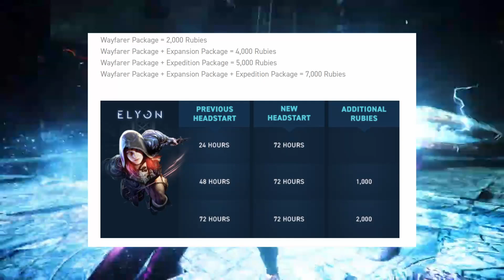MMO NEWS | Elyon Free To Play, New World Beta, Guild Wars 2 World vs World Changes & More!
Elyon goes Free To Play, New World has an Awesome Open Beta, Crowfall loses players, Mortal Online 2 stress test impresses, and Guild Wars 2 World vs World gets an update!

Get access to great Crowfall discounts below!